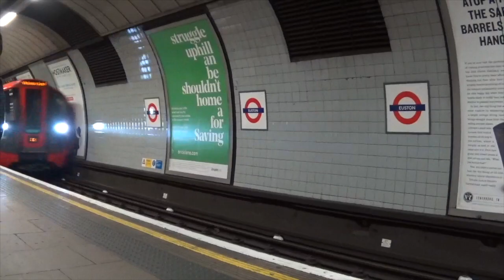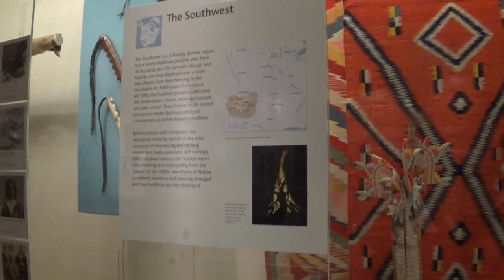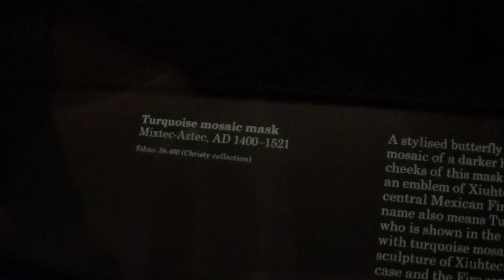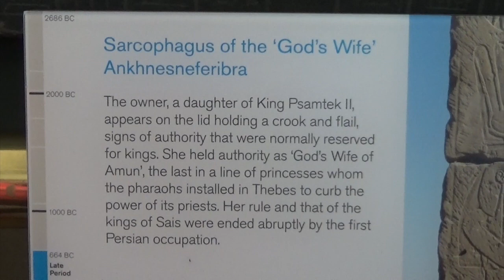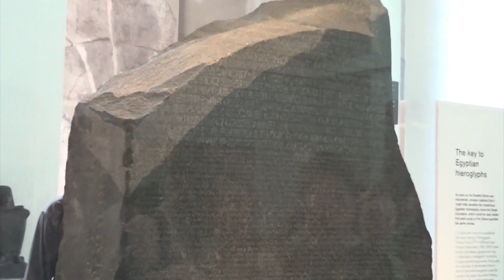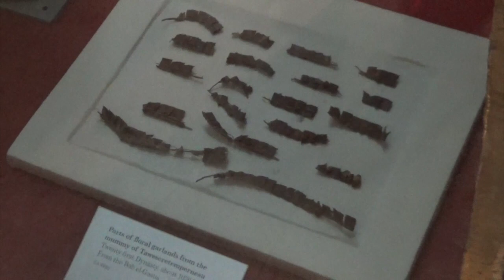Face to Face with Mummies at the British Museum! - London Vlog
There's so many Egyptian treasures at the British Museum! We had a great day before saying bye to London and heading back home to the Midlands.